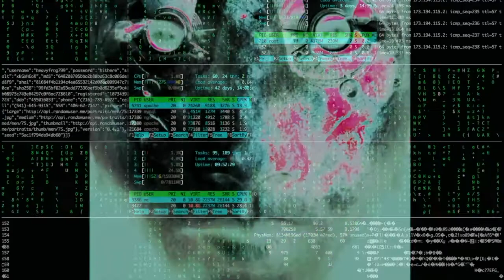Left Me In A Dream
From the album Gig Economy by TIJ. Candy Bomber Music/Seja Records. Released 20 May 2020
Music video for 'Left Me In A Dream' written and performed by TIJ.
TIJ aka The Inconsistent Jukebox.
Song: Left Me In A Dream
Artist: TIJ
Album: Gig Economy
Video shot at The Elon Musk Cyborg Research Centre LA and Athens, Greece. Grateful thanks to Interkinetic IKE Prosthetics, Ampelokipoi Athens. BRoll.io. Tibor Janosi Mozes, Tomislav Jakupec and Pixabay.